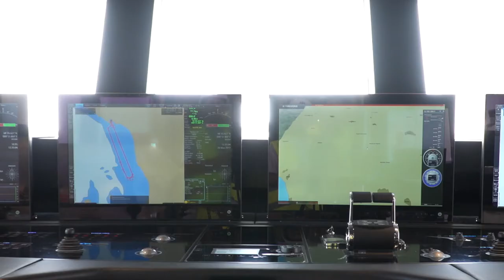Launch Baglietto 48m ANDIAMO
5 June 2017 – ANDIAMO, the latest Baglietto, 48m  displacement M/Y, represnter of our T-line launched  at the La Spezia shipyard.

Baglietto’s latest construction was enthusiastically and proudly welcomed by the shipyard’s top management, workers and of course by the yacht°s Mexican owner.